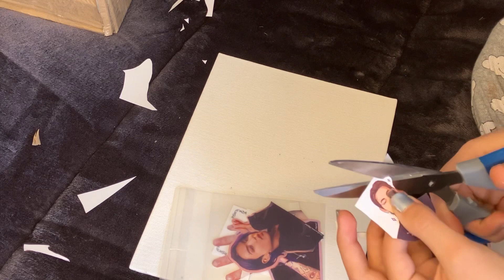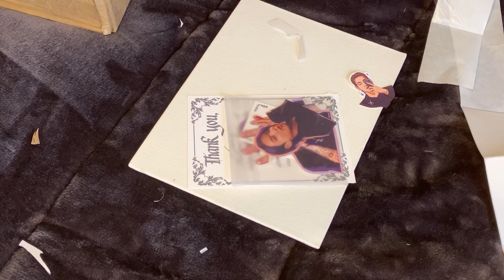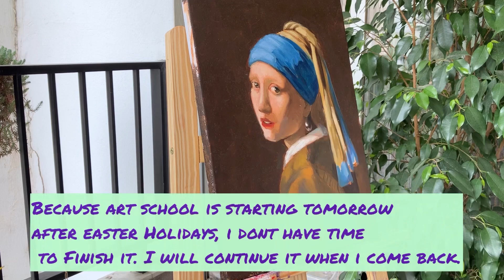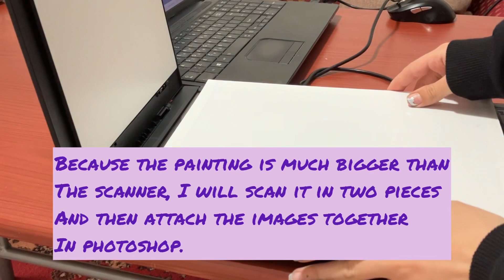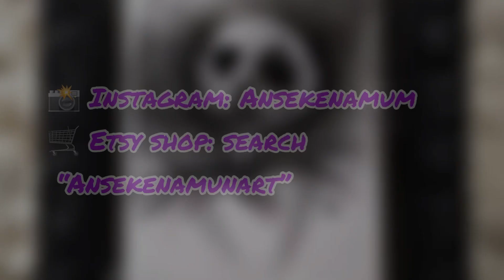ART VLOG / A day in the life of a full time artist 💜 Packing, painting, no talking / Studio Vlog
Enjoy this chill vlog I created of a normal day in my life!
ansekenamunart